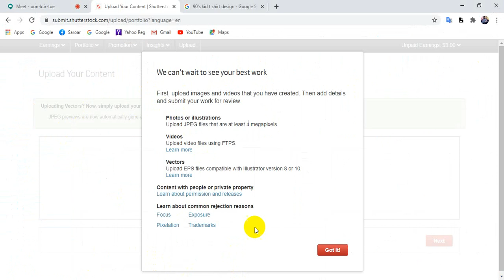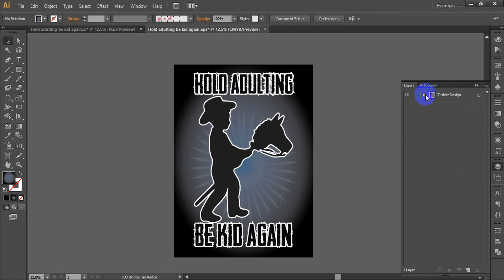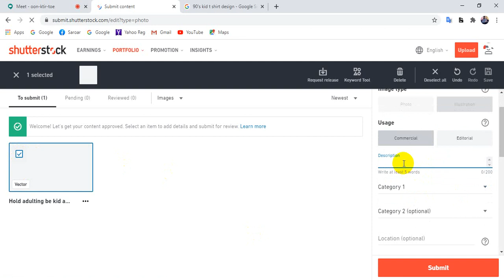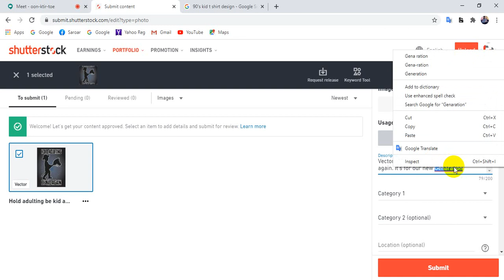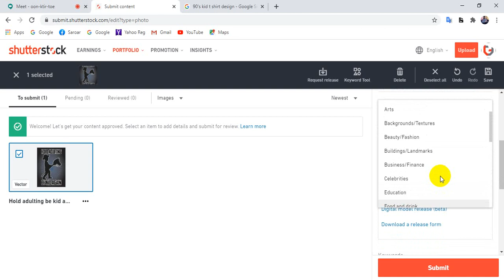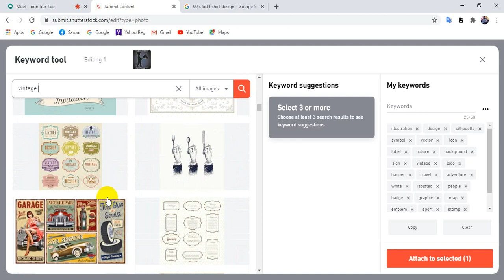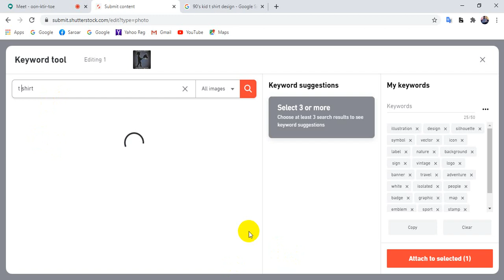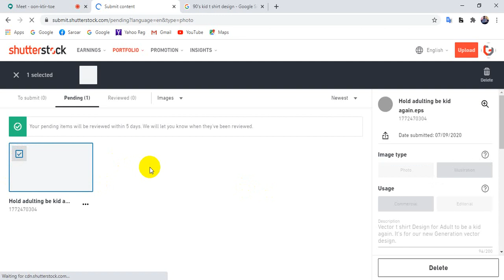Upload Content on Shutterstock | t-shirt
How to Upload Content on Shutterstock | t-shirt